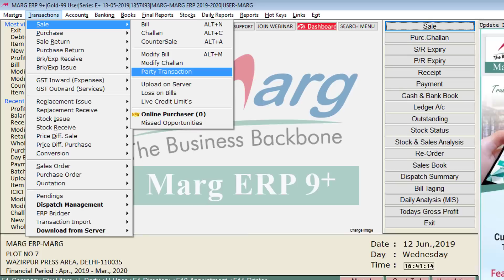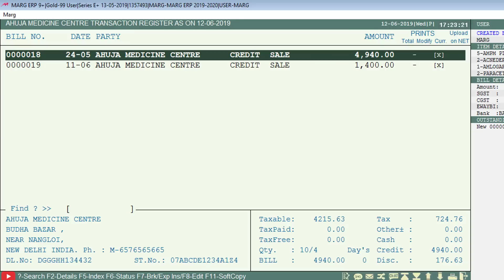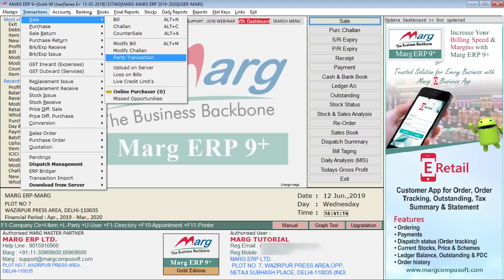Party Transaction [Hindi]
Party Transaction option in Marg ERP Software enables the user to easily view the transactions of any party for a particular period as per their requirement.